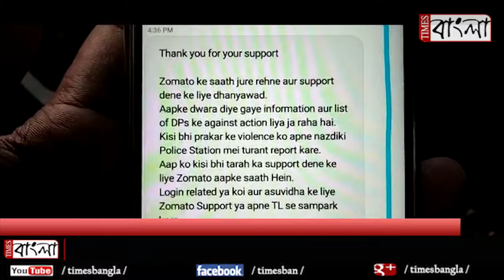ধর্মীয় ভাবাবেগে আঘাতের অভিযোগ জোম্যাটোর বিরুদ্ধে